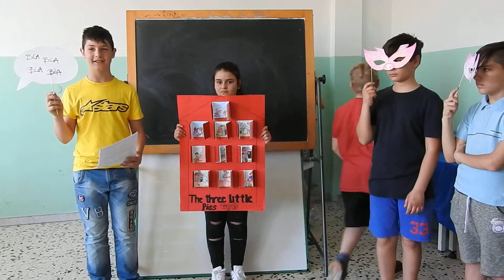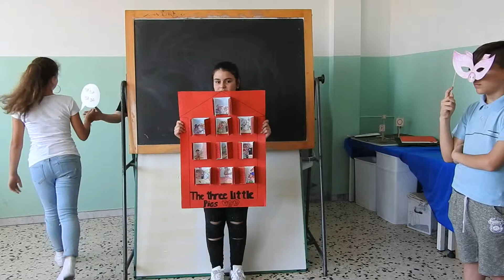Progetto d'inglese classe 1D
I.C. "Gramsci" di Aprilia